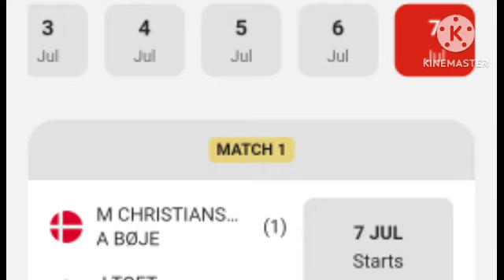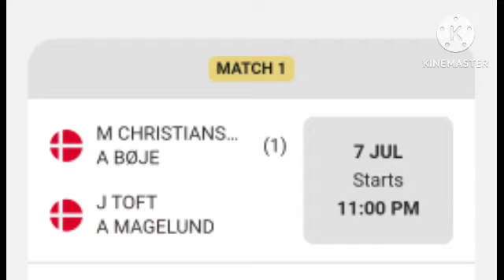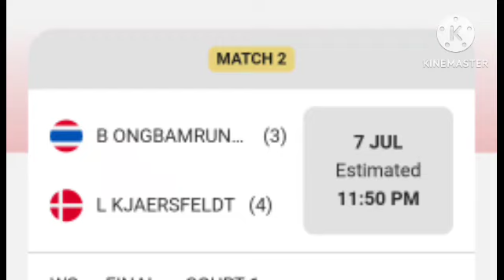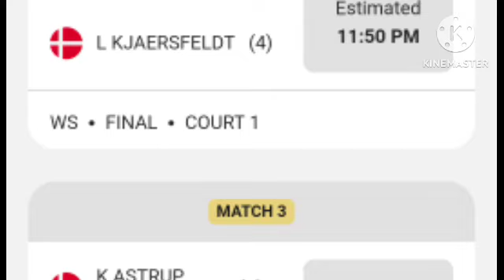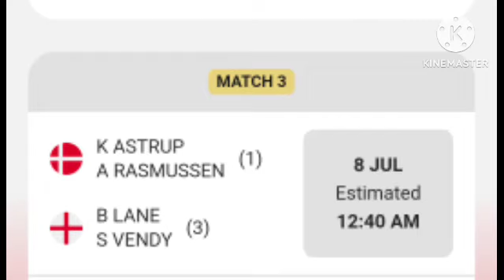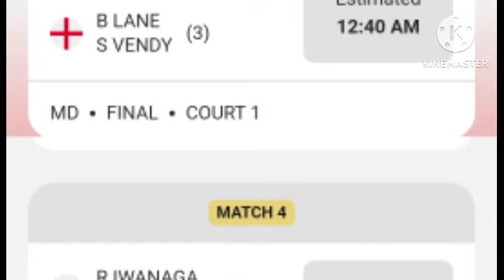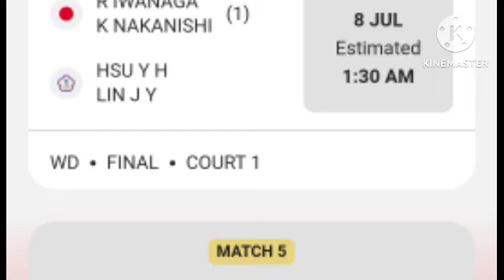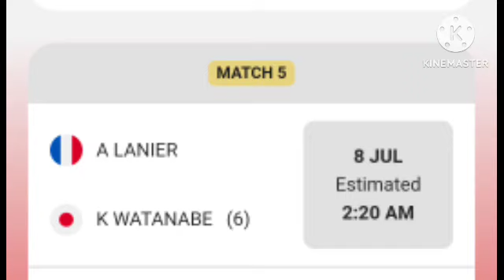ลิ้งค์ถ่ายทอดสด มีนักแบดไทย 1 คู่ เริ่ม⏰[23:00น.] Final DAY 6 คืนอาทิตย์ 7ก.ค.67 แคนาดา โอเพ่น 2024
DAY 6 FINAL รอบชิงฯ
Yonex Canada open 2024 🇨🇦
คืน อาทิตย์ 7 กรกฏาคม 2567
C1 ⏰(23:50 น.)
ครีม 🇹🇭 vs 🇩🇰 ลีเน่